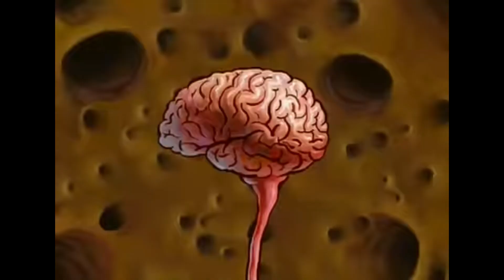BENDA HARAM NI TAK RAMAI TAHU ! PENJAHAT TERKEJUT MAGE YG TAKDA ORG PICK NI MASIH KUAT !!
☠Don't forget to visit Penjahat's Official :-

☠Hello to all Penjahat Soldiers !! This channel is purposely created to highlight Penjahat's best gameplay or funny moments for those who are missing out his livestream at Facebook. We will make sure the content published on our channel is packed with his joke ,action and drama that will make you Laugh Out Loud !! Thanks for supporting him and do follow his official Facebook page ( Penjahat Gaming ) to experience his live perfomance !!!

☠Allowed by : Penjahat's Official Manager and Editor.